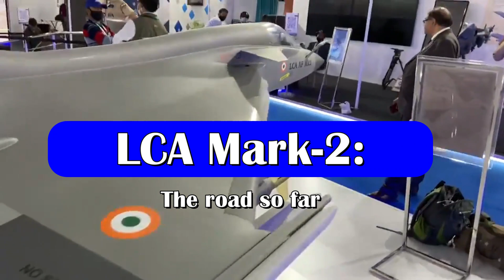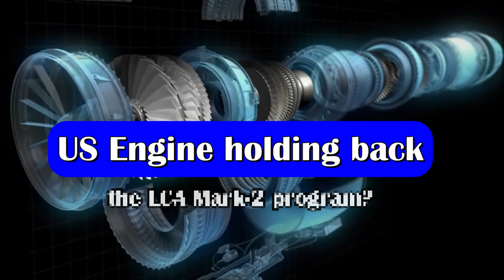Is there lack of fund or delay in LCA Mark 2 program?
Too Many news related to LCA Mark2

There are many news coming out related to LCA Mark2 which could confuse on its development and progress. In this video, we will discuss what would be the possible timeline for LCA Mark2 and the blockers or challenges its facing.

LCA Mark-2: The road so far

The LCA Tejas Mk 2’s preliminary design studies were finished in 2014 and were in the detailed design phase in 2015. The redesigned fighter was first displayed at the Aero India air show in 2019. The Metal-cutting for the Tejas Mark 2 started in February 2021.

The Mk2, Project has been given the green light by the Cabinet Committee on Security (CCS) on September 1, 2022. The CCS has approved Rs 6,500 crore to design and build prototypes, test flights, and certification for the Tejas Mk2 fighter jet.

The first prototype of the aircraft is reported to be rolled out by 2024. During Aero India 2023, the DRDO Chief has said that GE-DRDO has agreed for F414-GE-INS6 engines for Tejas Mark-2. India is awaiting US government’s clearance to start co-production.

US Engine holding back the LCA Mark-2 program?

The matter was discussed during NSA Ajit Doval’s US visit in Feb 2023. The US government said it was open to it (indigenous manufacture of engines). The DRDO chief was hopefully that in the next 3-6 months, an announcement of the transfer of technology will happen and these engines would be made in India.

India has planned 100 GE F414 engines some of which will be imported directly, and rest will be manufactured in India. With GE expected to announce tie-up with the DRDO in a couple of months, the indigenously produced Light Combat Aircraft Mark-2 should be ready for induction by 2028.

Recently, a report has been published by Janes in which they are saying that India’s Light Combat Aircraft (LCA) Tejas Mk 2 programme is languishing without funding, months after the project was approved by New Delhi. As per Janes report, Indian government has included a clause in the funding approval stipulating that this money would be released only after the US government approved a 100% transfer of engine technology to India.

However, this does not make sense because all engines will not be made in India. The prototype development can happen on the engines which can be directly imported from US. If the MoD has to release the fund only after the ToT of engine is cleared by US government, then what’s the point of sanctioning the fund in September 2022?

The discussion on ToT for engine manufacture in India will take its own time but that should not be a blocker for importing the engines required for prototype development.

PM Narendra Modi visit to US is the key to engine ToT

These are some of the questions which can be answered only by MoD. However, the engine ToT which is the main reason for worry is expected to be finalized soon. Ro Khanna the US Law Maker said the US wants to make sure the deal to supply GE Engines to India for making fighter jets is done so that Delhi doesn’t lose out to Europe. India wants jet engines and “the first thing is to make sure that deal gets done, hopefully before the Prime Minister’s (Narendra Modi) visit. And we are working on that”.

The reports which are coming for the PM Narendra Modi visit states its going to be a historic one. PM will be travelling to US for an official state visit from June 21 to 24 for the first time in 9 years. He will be hosted by US President Joe Biden at the White House. The deal for ToT of GE F414 engine is expected to be finalise during or before his visit.

Till then let’s not get carried away with any news related to LCA Mark 2 development. We are keeping close watch on LCA Mark 2 and AMCA program development and will let you know if there is any update from credible sources.